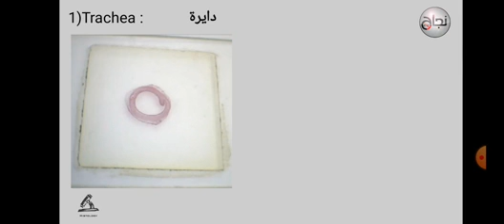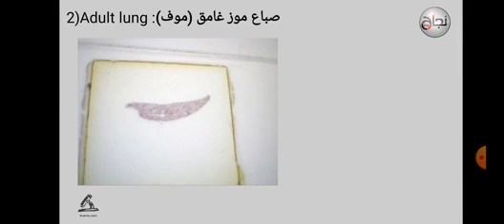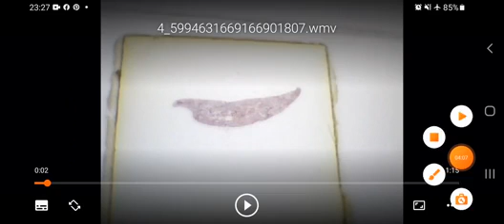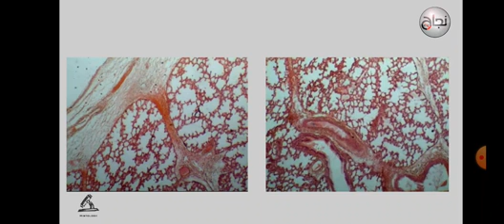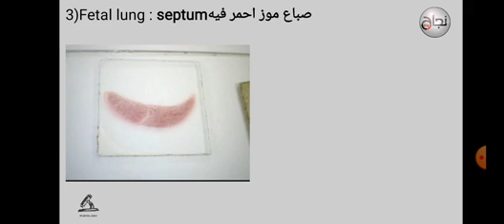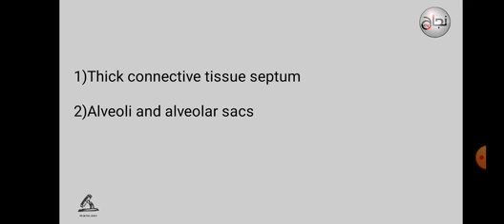Histo pract, resp